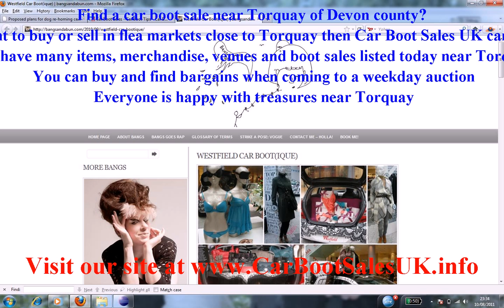Car Boot Sales Torquay | Flea Market Sites Devon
Find a car boot sale near Torquay of Devon county?. If you want to buy or sell in flea markets close to Torquay then Car Boot Sales UK can fullfil this. We have many items, merchandise, venues and boot sales listed today near Torquay. You can buy and find bargains when coming to a weekday auction. Everyone is happy with treasures near Torquay.